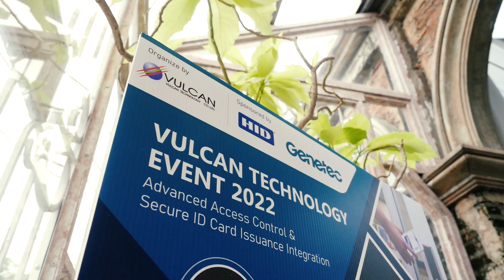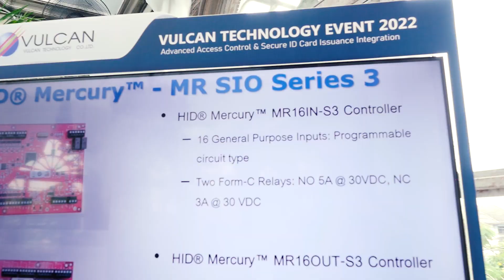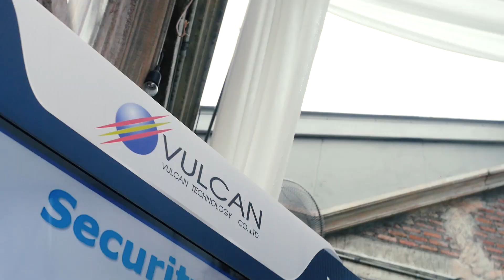Vulcan Technology Event 2022 - Advanced Access Control & Secure ID Card Issuance Integration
วันพุธที่ 28 กันยายน 2565 @ B-Story Garden Cafe & Restaurant

ขอบคุณผู้เข้าร่วมงานทุกท่าน  หากสนใจ และต้องการข้อมูลเพิ่มเติม ติดต่อได้ที่